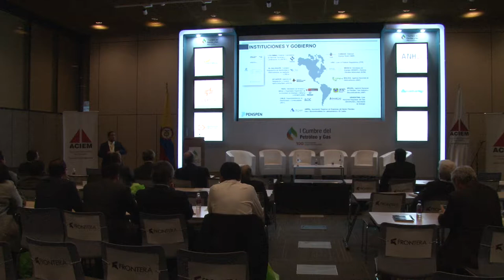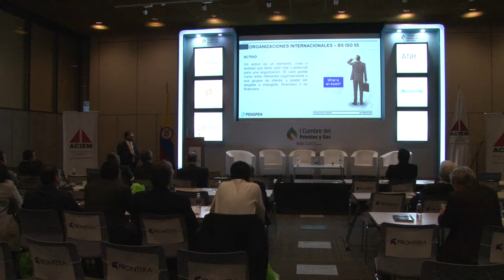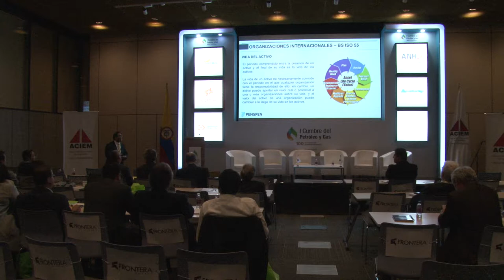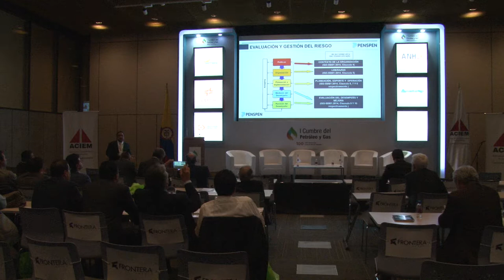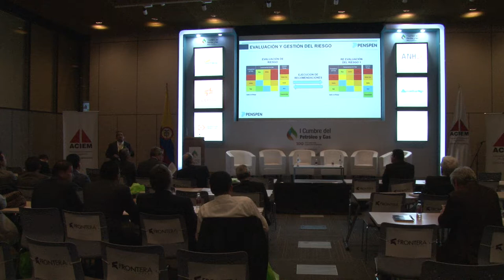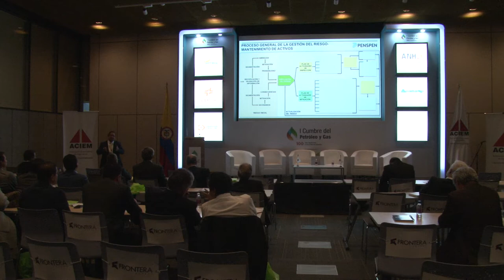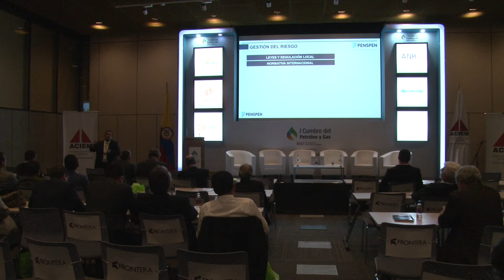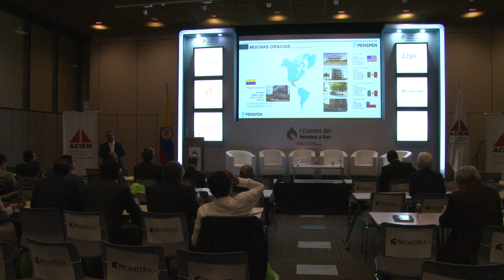Sala técnica I Cumbre Petróleo y Gas (Sala N) cap.46